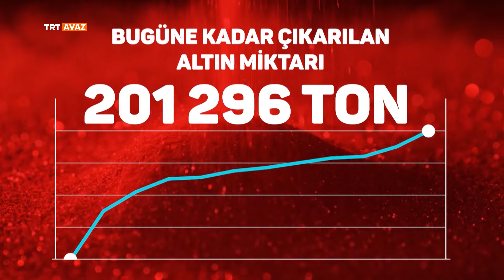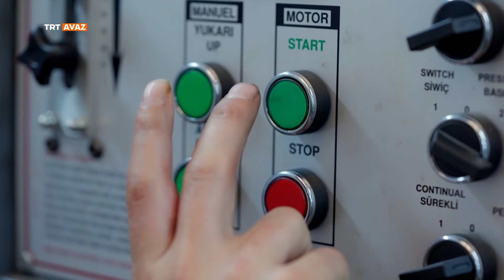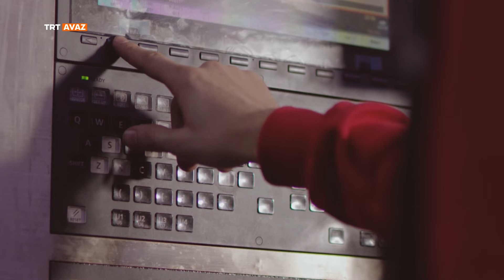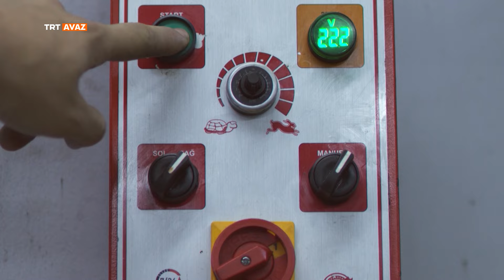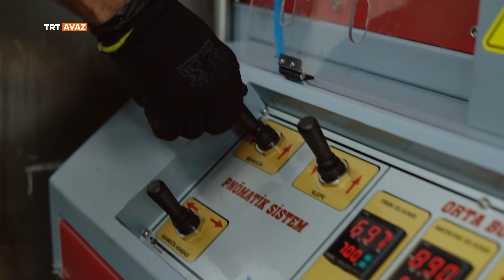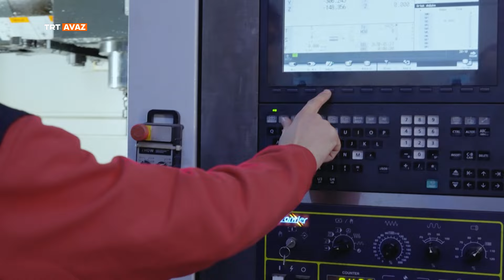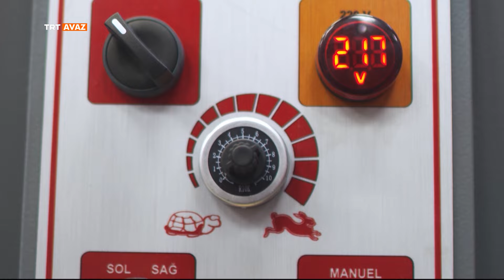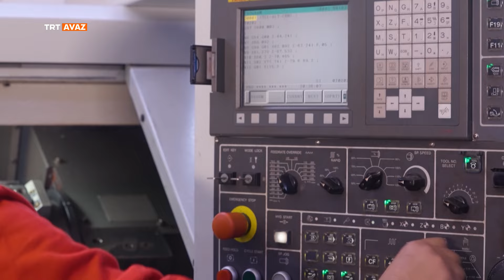Üreten Türkiye 24. Bölüm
Üretimin ön plana çıktığı uluslararası ekonomide kendi sektöründe başat firmaları anlatıyoruz.
Üretim teknolojileri, kalite anlayışları, üretim sonrası faaliyetleriyle başarının anahtarı Üreten Türkiye’de.